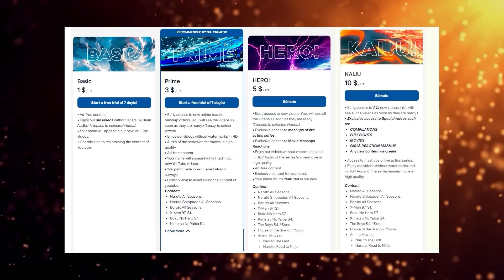Kimetsu No Yaiba MUGEN TRAIN Mega Reaction Mashup | Demon Slayer Movie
Live Action Reaction Mashup Channel 👉🏻▶️ Whatch it in HD (No watermarks)